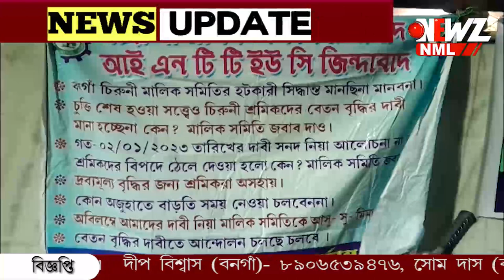মজুরি বৃদ্ধির দাবী, বনগাঁয় রাতভর মালিকদের ঘেরাও চিরুনী শ্রমিকদের।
মজুরি বৃদ্ধির দাবী, বনগাঁয় রাতভর মালিকদের ঘেরাও চিরুনী শ্রমিকদের। দাবী পূরণ না হলে লাগাতার আন্দোলনের হুমকি।